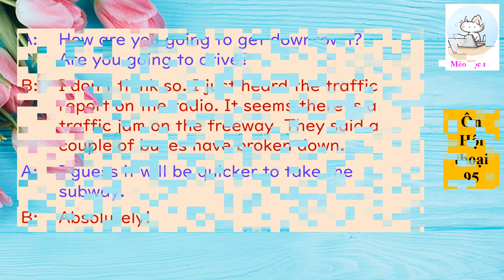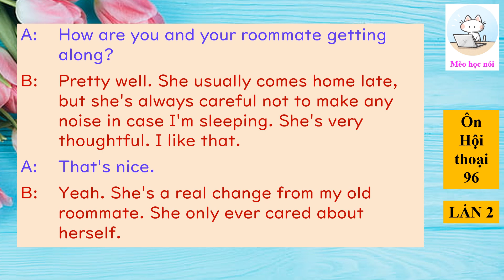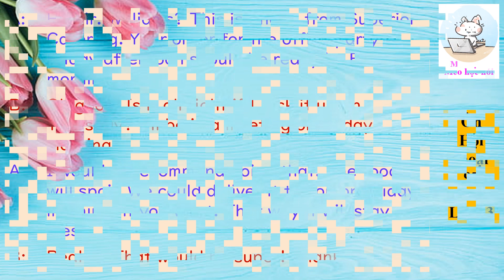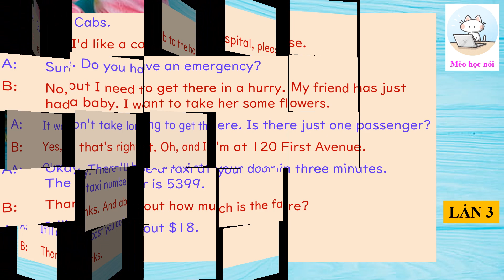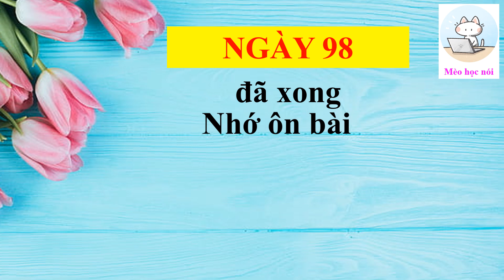Mèo học nói tiếng Anh | Tự tin nói tiếng Anh sau 100 ngày | Ngày 98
Dịch Hội thoại 98:

A: City Cabs xin nghe.
B: Vâng, tôi muốn một chiếc taxi đến bệnh viện.
A: Chắc chắn rồi. Anh có chuyện khẩn cấp sao?
B: Không, nhưng tôi cần đến đó gấp. Bạn tôi vừa mới sinh em bé. Tôi muốn mang cho cô ấy vài bông hoa.
A: Sẽ không mất nhiều thời gian để đến đó.
B: Vâng, đúng vậy. Ồ, và tôi ở 120 First Avenue.
A: Được rồi. Sẽ có một chiếc taxi đến trước cửa nhà anh sau 3 phút nữa. Số taxi là 5399.
B: Cảm ơn. Và cước phí khoảng bao nhiêu?
A: Nó sẽ khoảng 18 đô la.
B: Cảm ơn.